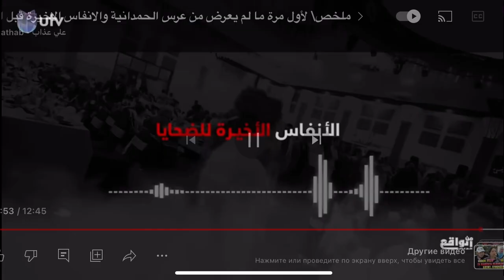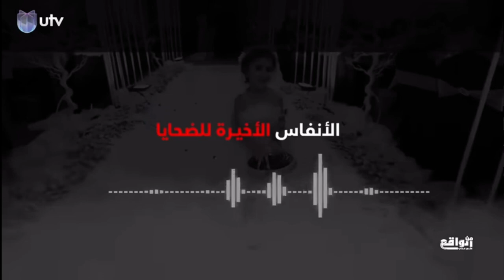A summary for the first time of what was not presented fromHamdaniya's wedding and last breaths befo